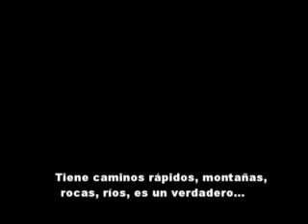BAJA 1000 2006 MOTORCYCLES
THIS IS THE SCORE TECATE
BAJA 1000 ENSENADA-LA PAZ
MOTORCYCLES& ATVs EDITION
BY CACTUS FILMS